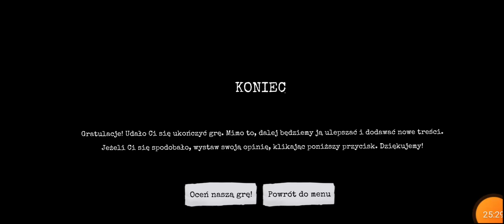Mit sie mituje w 1.9.1